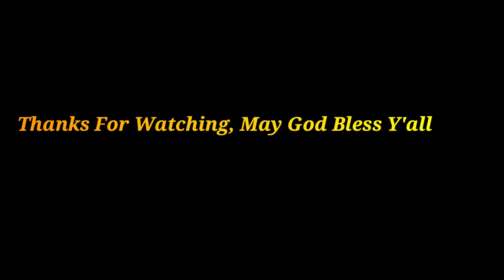Need For Speed Heat: Koenigsegg Regera Driving Like A Boss Challenge Hard Difficult